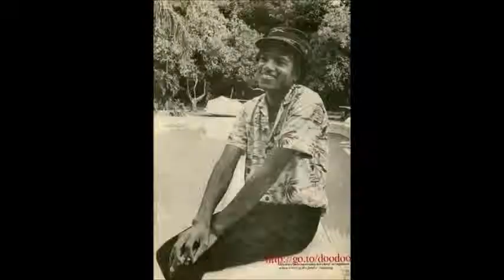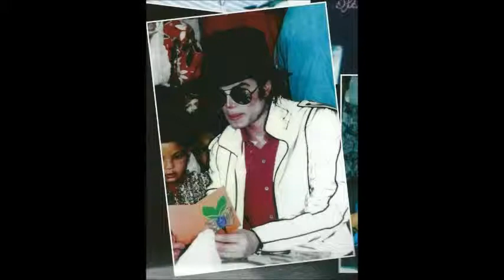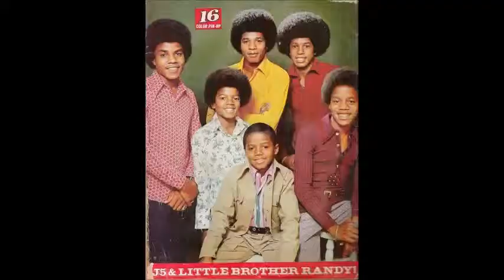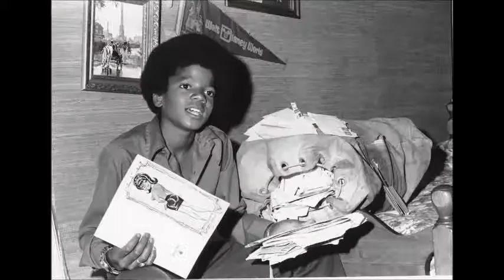Rarely Seen Michael Jackson Pics- Must See!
Beautiful Rarely Seen Michael Jackson Pictures Enjoy. Must See. I Love And Miss You Michael. The Songs I Used Are: This Is It By Michael Jackson. I'll Be There By Jackson 5. Some Things Are Private BY Jermaine Jackson.Streetwalker,Human Nature And P.Y.T All By Michael Jackson.